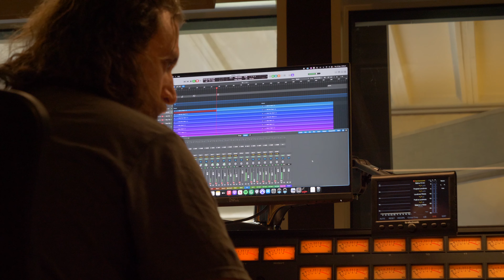Anya Anastasia - Debut Album Recording - Behind the Scenes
Behind the scenes of Anya Anastasia's debut album recording at Forest Range Studio, South Australia.

Anya Anastasia - vocals and guitar
Gareth Chin - keys
Satomi Ohnishi - drums and percussion
Clara Gillam Grant - cello
Miranda Gillam Grant - guitar

Produced by Anya Anastasia
Studio Engineering - Luke Hancock & Lucinda Machin

Filmed by Aaron Austin-Glen
Video features a rough instrumental mix of 'Two Halves'
Recorded at Forest Range Studios